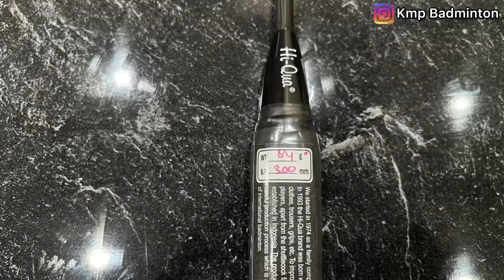FIX‼️ Cuma HIQUA yang bisa kayak gini ‼️ harga murah dapat paket lengkap | HIQUA 30th anniversary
Raket hiqua anniversary 30th , raket dengan desain mewah, full paket (baju, grip, tas serut, & senar ) dan harganya murah cuma 200ribuan saja. Layak di koleksi

Link pembelian ada disini:

✅Hiqua anniversary 30th

Link video Raket andalanku di tahun 2023

Buat kalian yang penasaran, jangan lupa nonton video ini dan bagikan ke teman teman kalian agak mereka bisa kenal channel Kmp Badminton , dan jadikan Kmp Badminton sebagai channel Bulutangkis dimana badminton lovers dimanapun berkumpul dan sharing pengalaman badminton bersama

Buat yang serius mau beli raket bekas review ku dan bisnis/endorsement